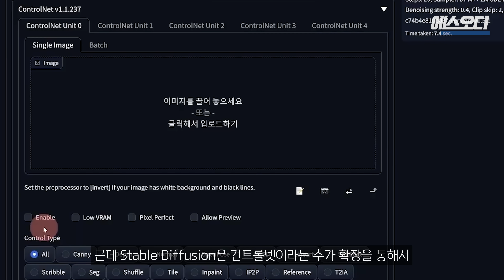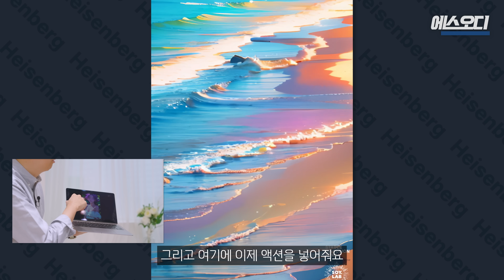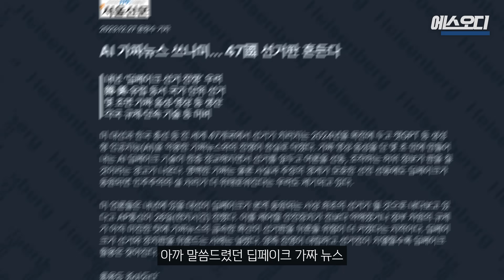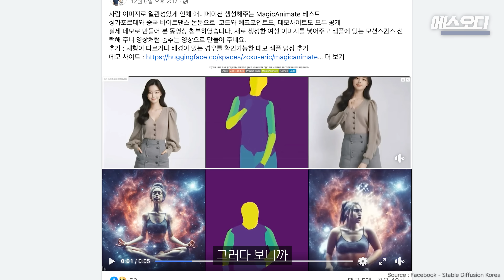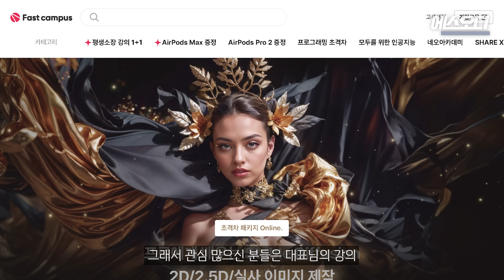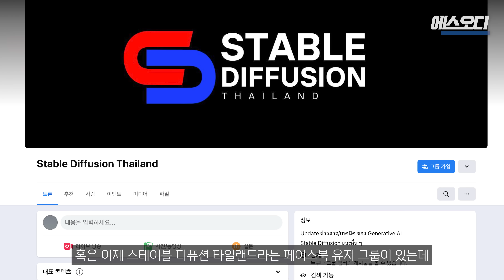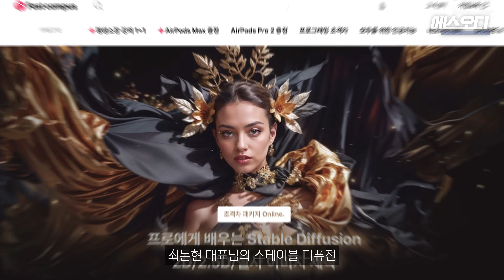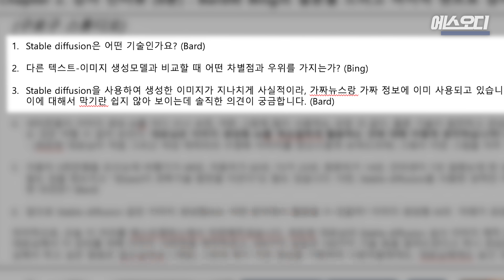단언컨대 당신은 절대 눈치채지 못할 겁니다. (소름돋는 AI 발전 속도 ㄷㄷ)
AI의 충격적인 변화와 그 힘을, 영상 하나로 한번 느껴보세요!
Stable diffusion을 비롯하여 챗GPT, 바드, Bing 등... 현재 AI들의 충격적인 힘을 눈치채실 수 있을까요?

[SOD 구독자들에게 패스트캠퍼스 특별 할인 연장!]
5개월만에 1,500명 수강 실화?!🫢
SOD가 Pick한 ⭐️Stable Diffusion 강의⭐️와

- 코드 등록일로부터 7일간 사용 가능

- Chapter
0:00 주의사항
0:20 딥러닝의 시작
1:20 Stable Diffusion
2:17 실제 시연 장면
4:17 딥페이크
4:55 Stable Diffusion 강점
6:47 AI 공부법
7:56 앞으로의 미래
8:22 숨겨진 비밀

- BGM
1. Circuitry Carnage by Raz Burg
2. District Zero by  Raz Burg
3. Infini by Tristan Barton
4. Running Miles by BalloonPlanet